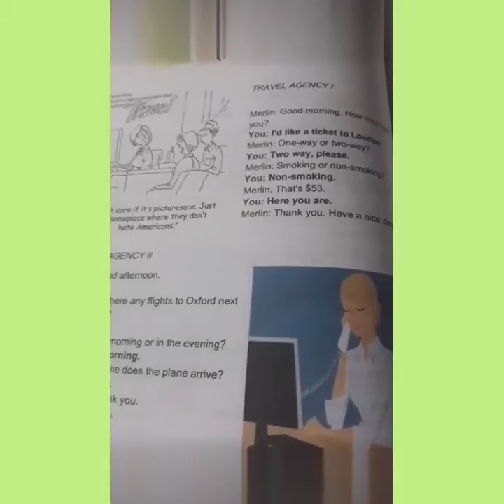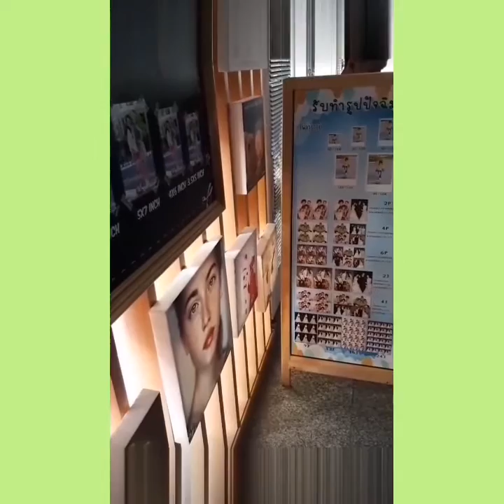Today mood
A refreshing day to learn about wine